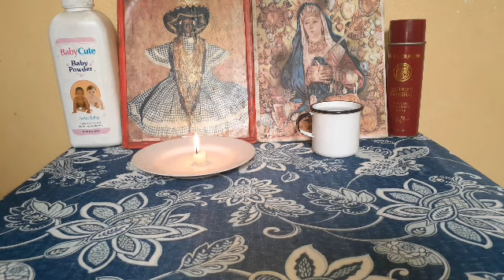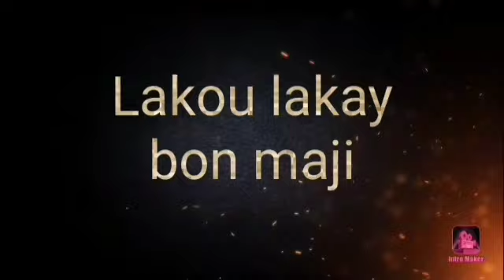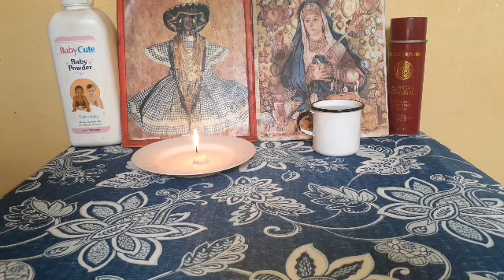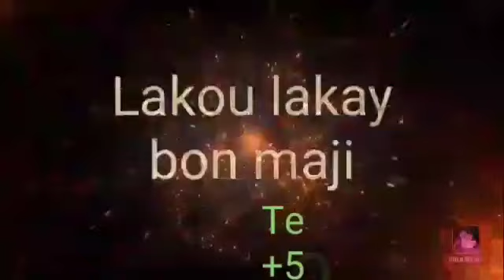Reset Priere Oraison Saint Barthole,ki janw ka sévi ak li.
Oraison Saint Barthole:aussitôt que le coq chante saint barthol se lève de son sommeil et il se mit en route ayant avec lui 4 évangélistes pour campagne saint luc, saint jean, Saint Matthieu et saint Marc rencontra le bon Jesus qui lui demanda où allez vous barthol celui ci repondit à jesus  je vais adorer la où mes ennemis ont les yeux de tout part pour me vaincre, jesus repond,allez vous en sans crainte je vous donne une legion commandée par Elohim sabahoth ainsi soit il. 🧚‍♂️🧚‍♂️🧚‍♂️